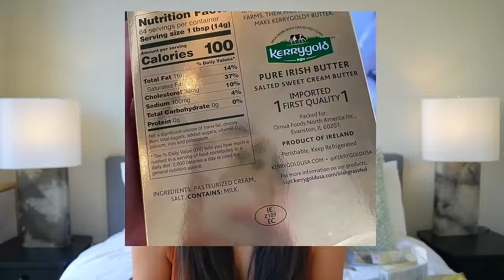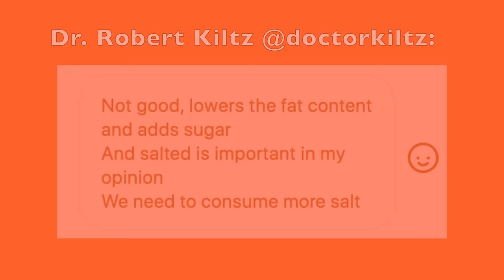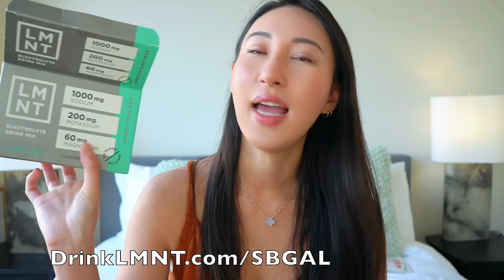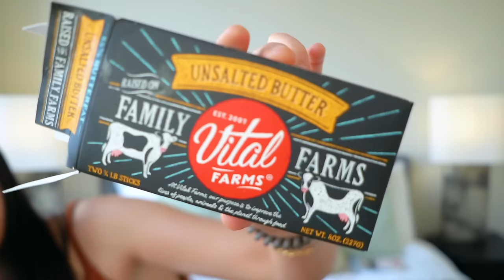I'm sad to share this tragic news about butter and eggs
I’ve discovered some concerning things about some carnivore staples I eat everyday.. I also share fats that are gentler and do NOT have questionable ingredients. 😓

0:00 The news
3:10 beware of butter $ and ingredients!
8:50 better/safer swaps